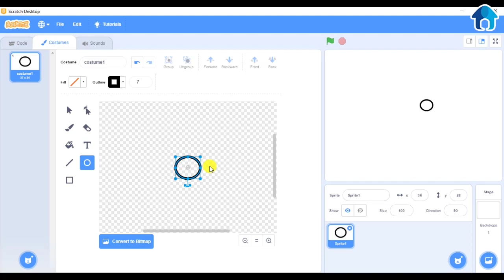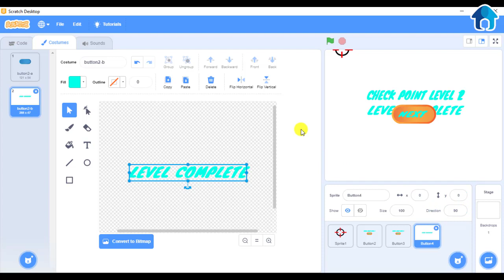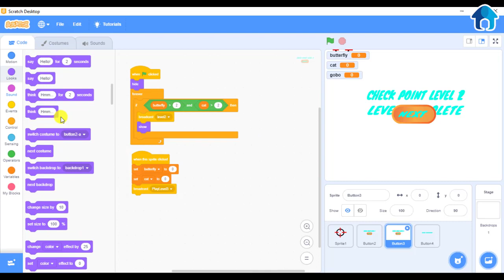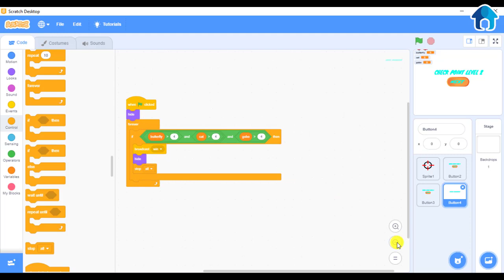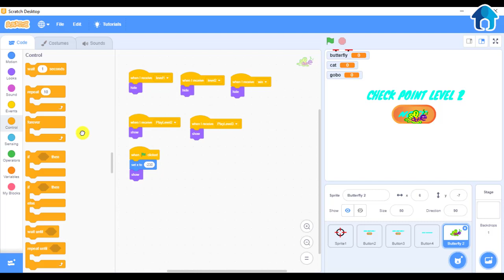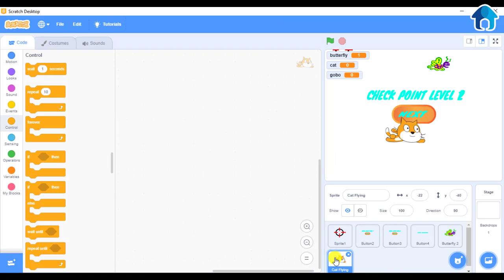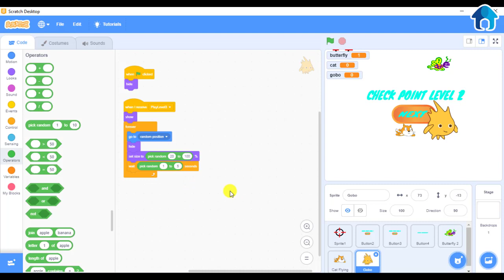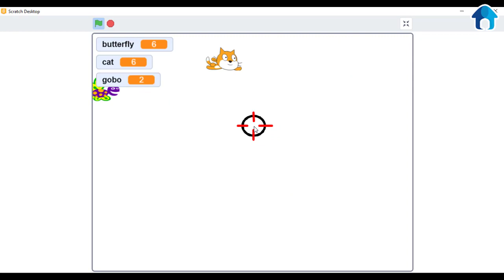22 scratch Project 18 Shooter Game